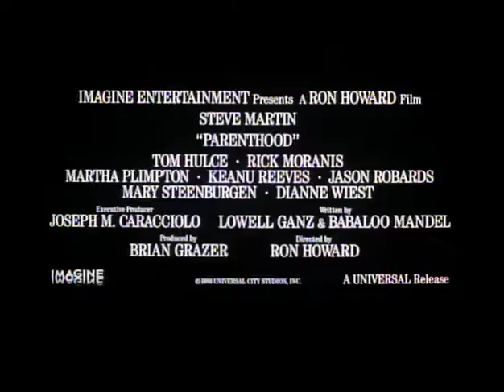Parenthood (1989) Trailer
"Steve Martin stars as Gil Buckman, a funny and loving husband who's also trying too hard to be the 'perfect' parent to his uniquely different kids. As Gil and the rest of the Buckmans discover, being the 'perfect' parent often means just letting children be themselves."